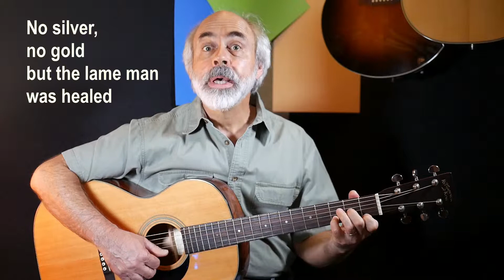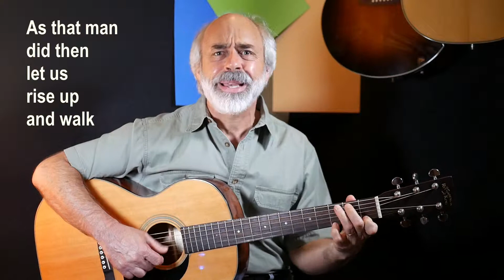Sing-along SONG: As That Man Did - Dale Reichel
Peter's boldness gained at Pentecost continues!  --- God bless you lots! - Dale R.